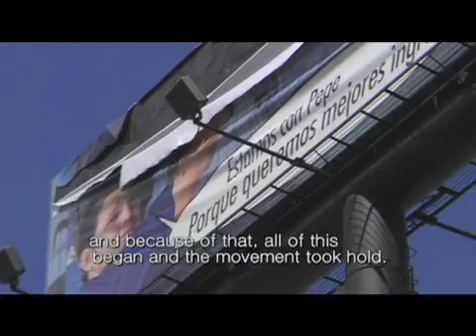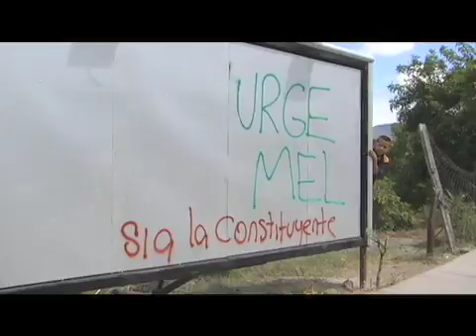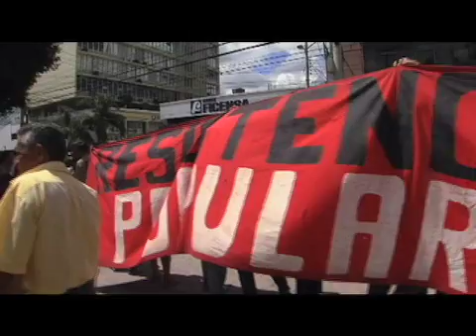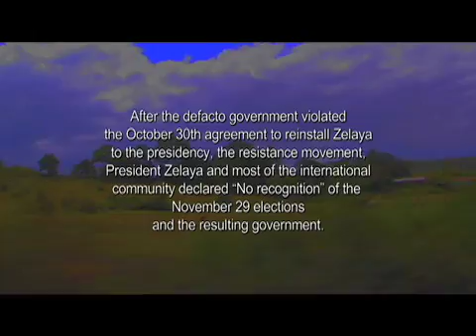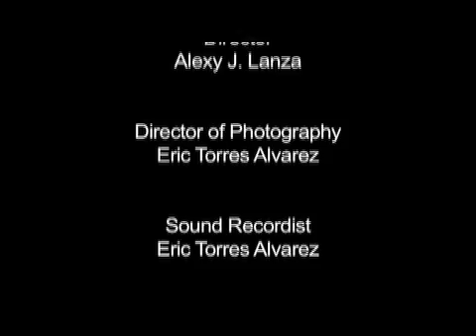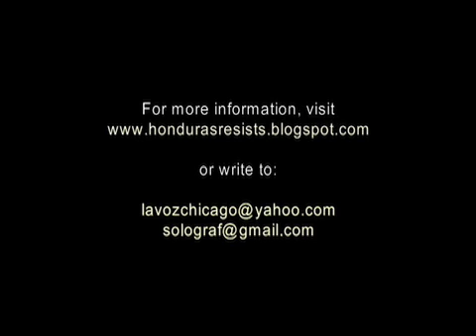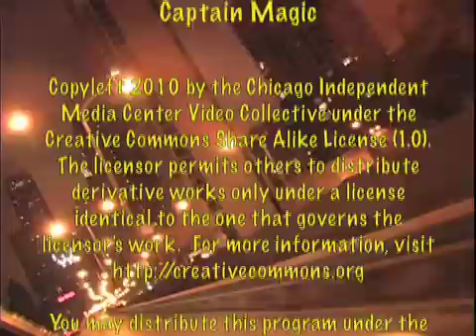Honduras: Which Way?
CITV October 2010 Episode - part 3

The democratically elected government of Honduran President Manuel Zelaya was ousted in a coup last year.  In this extended segment, we join a Chicago film crew that traveled to Honduras to witness the struggle in streets amid the coup environment.